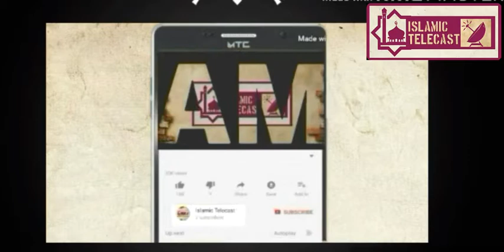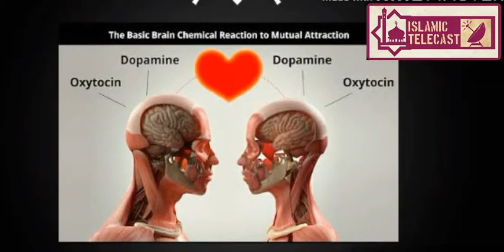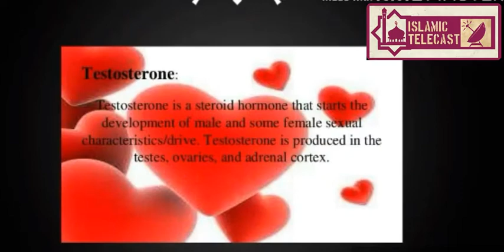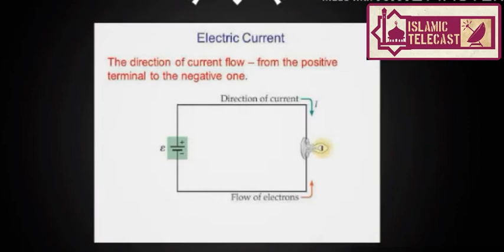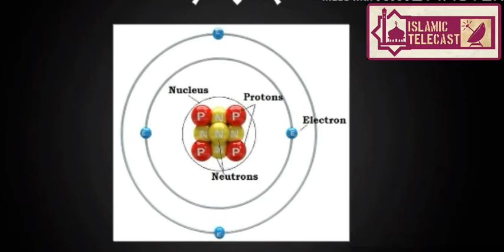Valentines day bayan tamil. இஸ்லாத்தில் காதல் செய்ய தடையா ?